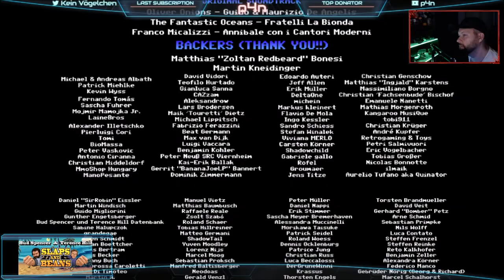Let's play Bud Spencer & Terence Hill - Slaps and Beans I Flughafen & Finale I #009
Der Weg zum Finale mit einem gelungenen Abschluss dieser Serie.